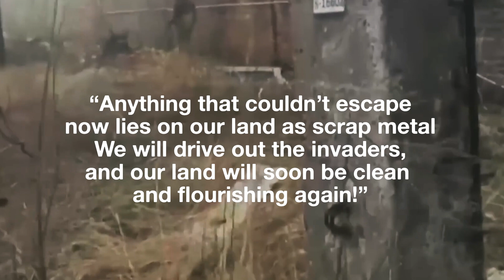How Ukrainian Troops Destroyed 80 of Russia's Newest T-90M Tanks in One Week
in a recent engagement, the 60th OMBr servicemen faced a significant assault from the Russian Armed Forces, employing a mix of tanks, infantry vehicles, manpower, and even unconventional Chinese "golf carts." The brave fighters of the 60th separate mechanized Ingulets brigade successfully defended against this large-scale attack, as reported in their Telegram channel...